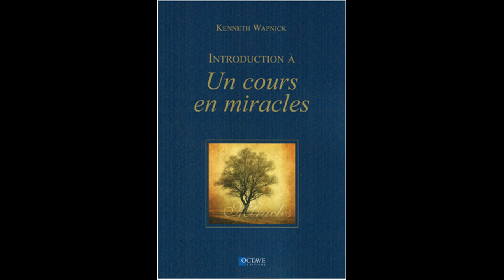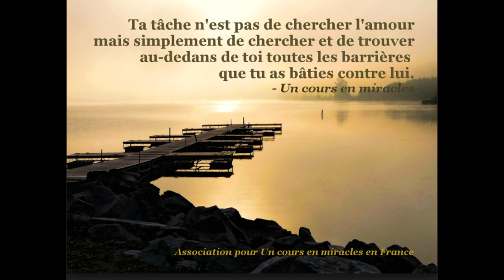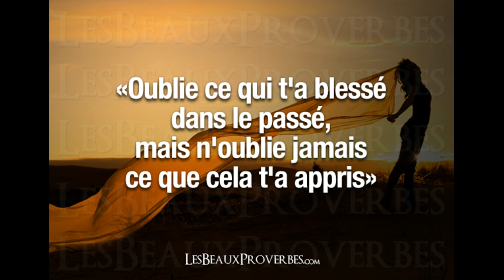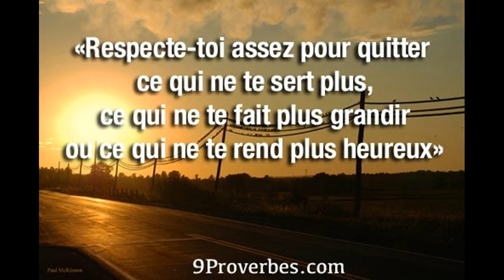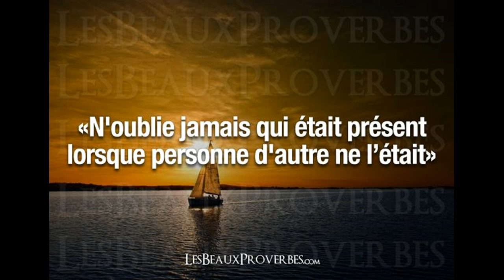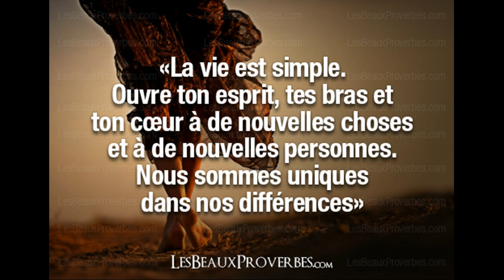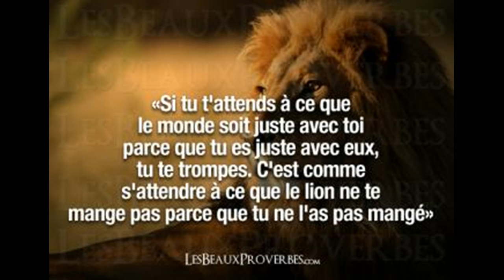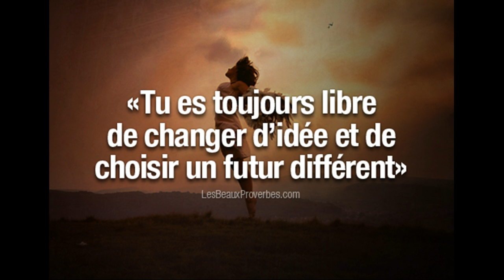UN COURS EN MIRACLES - 198 - CHAPITRE 24.6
Chapitre 24  LE BUT DE LA PARTICULARITÉ

Introduction 535
I. La particularité comme substitut à l'amour 535
II. La traîtrise de la particularité 538
III. Le pardon de la particularité 542
IV. Particularité versus impeccabilité 544
V. Le Christ en toi 545
VI. Être sauvé de la peur 548
VII. Le lieu de rencontre 551